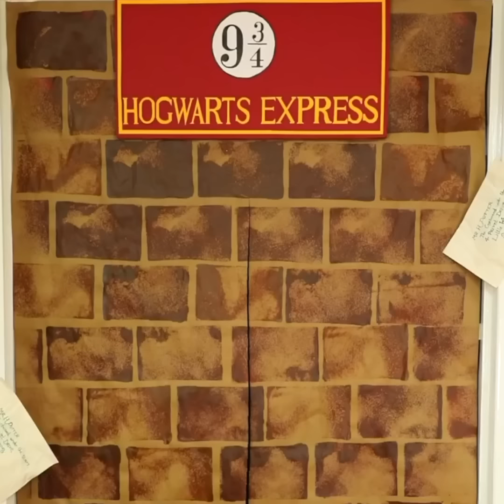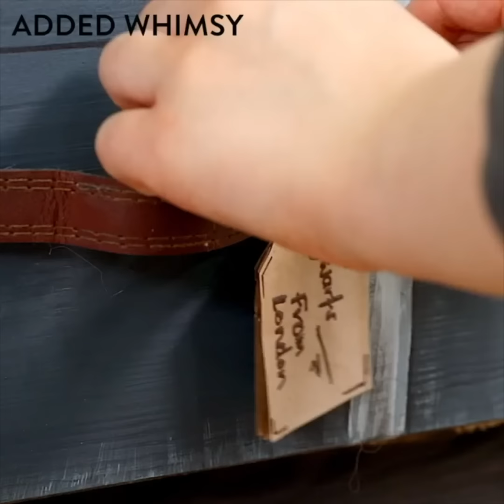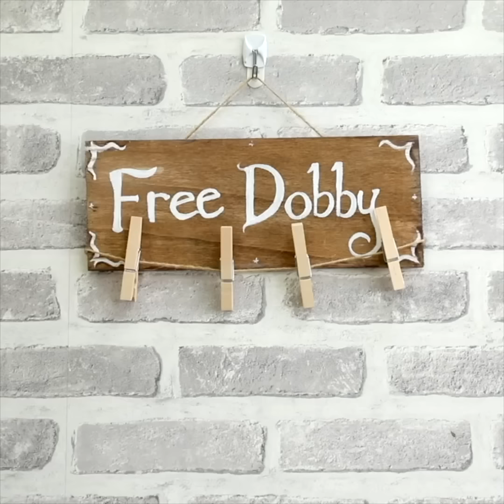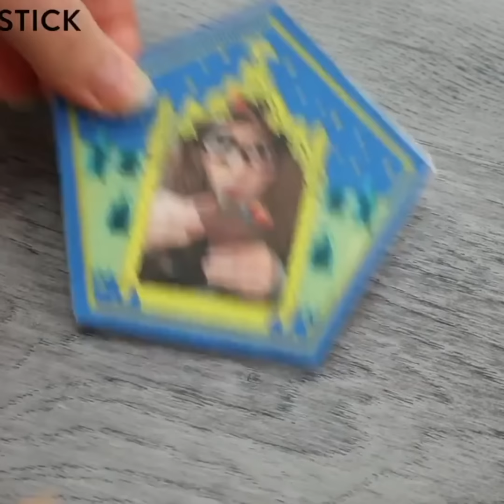16 Magical Harry Potter DIY Crafts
These Harry Potter crafts are truly magical! If you are a movie fan you will definitely want to watch this whole video to see some cool and fun crafts!